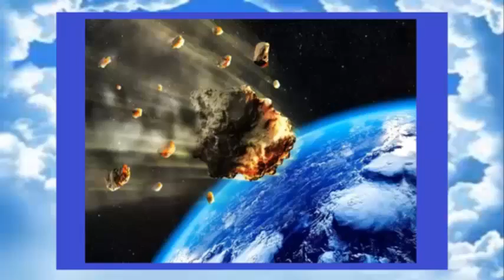Asterodide y ECLIPSE 26 DE DICIEMBRE 2019' EL ULTIMO ECLIPSE DEL AñO !!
SE ACERCA EL DIA DE LAS SENALES EN EL CIELO, SE JUNTAN UN ASTEROIDE Y UN ECLIPSE ANULAR EL 26 DE DICIEMBRE 2019, ES ASTEROIDE PASARA LEJOS DE LA TIERRA, EL ECLIPSE SE PODRA VER EN MEDIO ORIENTE Y EN ASIA.

ASTERODIDE EN DICIEMBRE 2019

ECLIPSE EN DICIEMBRE 2019

NOTICIAS DE ASTEROIDE Y ECLIPSE 2019